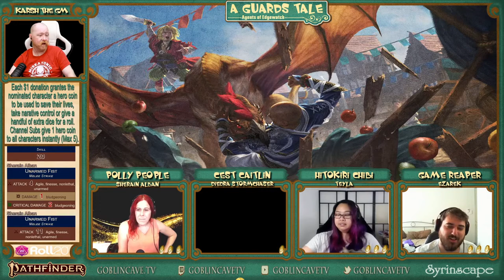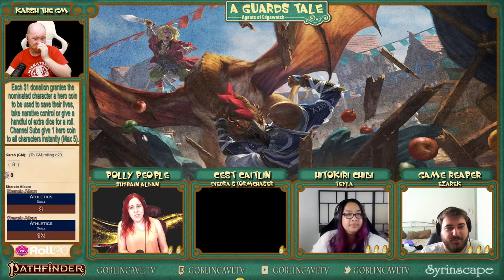A Guards Tale E11 House of Planes Hellfire Club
For our final episode of the season. We have our city guard investigate the disappearances of foreigners asking the criminal elite in their private club of decadence. I know its a short one. But I wanted to end with the hair falling out of Sherain. I know I said it was Deidra, but it really is Sherain. We will start the new year investigating this before moving into conclusion of chapter one of Agents of Edgewatch.

Don't forget we have our own community discord where you can chat with our cast and other members of our community.

We are also a proud partner of Humble Bundle. You can use our link below to help both the channel and charities while getting some great discounts on games and items.